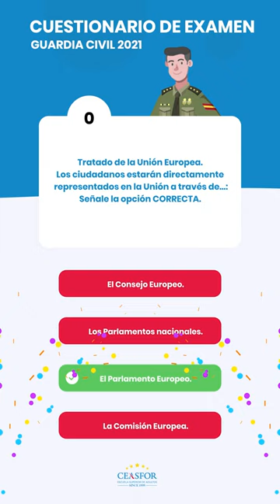Examen oposiciones guardia civil 2021 - Ceasfor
¡Consigue ya tu plaza como Guardia Civil! En Ceasfor te ofrecemos la preparación más completa y actualizada para las oposiciones de este 2022.